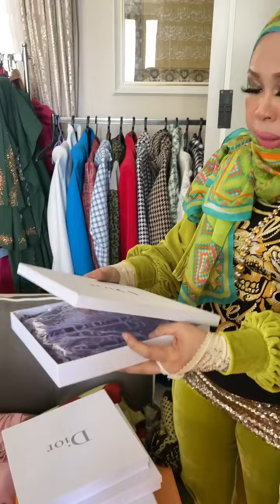Drama Part 176 | DATO SERI VIDA PUNGGAH TUDUNG LAGI : Trip Kedua Utk Peminat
Dato Seri Vida terus punggah tudungnya untuk peminatnya bagi kali kedua hari ini. Sekali ini yang berlaku

kredit
ig dato seri vida